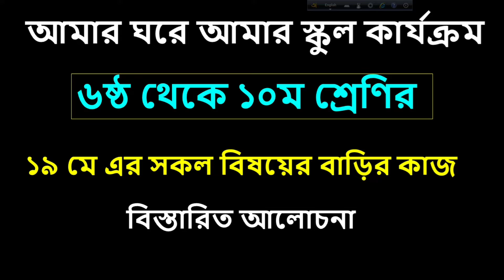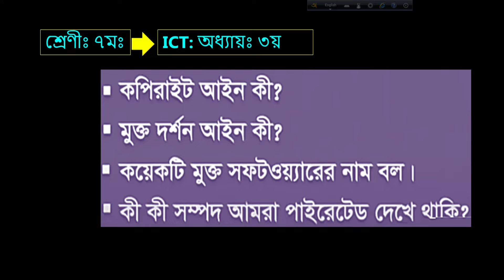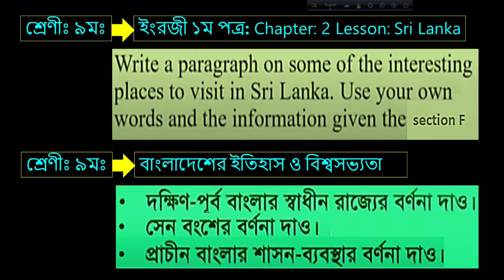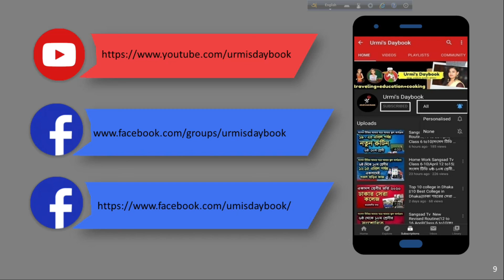19 May Sangsad tv Home Work | Sangsad TV Live Class | Class 6 to 10 | সংসদ টিভি বাড়ির কাজ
19 May Sangsad tv Home Work | Sangsad TV Live Class | Class 6 to 10 | সংসদ টিভি বাড়ির কাজ
14 May Sangsad tv Home Work | Sangsad TV Live Class | Class 6 to 10 | সংসদ টিভি বাড়ির কাজ
12 and 13 May Sangsad tv Home Work | Sangsad TV Live Class | Class 6 to 10 | সংসদ টিভি বাড়ির কাজ
10 and 11 May Sangsad tv Home Work | Sangsad TV Live Class | Class 6 to 10 | সংসদ টিভি বাড়ির কাজ
May Sangsad tv Home Work | Sangsad TV Live Class | Class 6 to 10 | সংসদ টিভি বাড়ির কাজ
May High School Home Work | Sangsad TV Live Class | Class 6 to 10 | সংসদ টিভি বাড়ির কাজ
 High School Home Work | Sangsad TV Live Class | Class 6 to 10 | সংসদ টিভি বাড়ির কাজ
Home Work Sangsad Tv Class 6-10|April 12 to15|সংসদ টিভি ৬ষ্ঠ-১০ম শ্রেনীর বাড়ির কাজ|

করোনাভাইরাসের সংক্রমণ রোধে দেশের সব ধরনের শিক্ষা প্রতিষ্ঠান বন্ধ। এ অবস্থায় আজ টেলিভিশনে বিকল্প পাঠদান কার্যক্রম শুরু হচ্ছে। সকাল ৯টা ৫ মিনিটে সংসদ বাংলাদেশ টেলিভিশনে ষষ্ঠ শ্রেণির ইংরেজির পাঠদান দিয়ে এ কার্যক্রম শুরু হবে। ‘আমার ঘরে আমার স্কুল’ শীর্ষক এ কর্মসূচির মাধ্যমে ষষ্ঠ থেকে নবম শ্রেণি পর্যন্ত প্রতিটি শ্রেণির বিষয়ভিত্তিক পাঠদানের আয়োজন করেছে মাধ্যমিক ও উচ্চশিক্ষা অধিদফতর